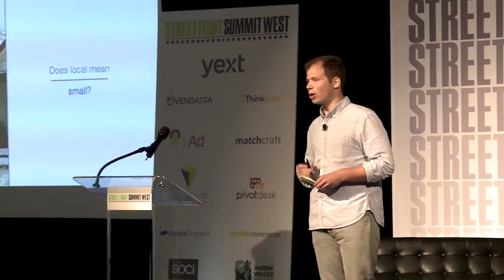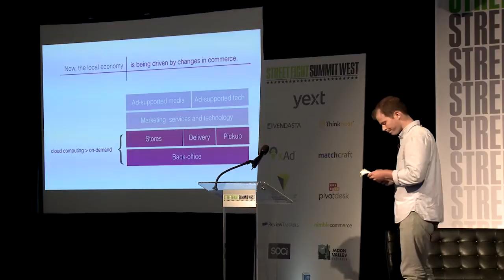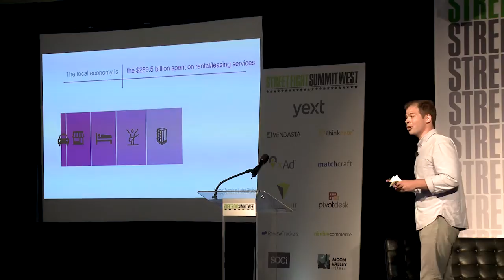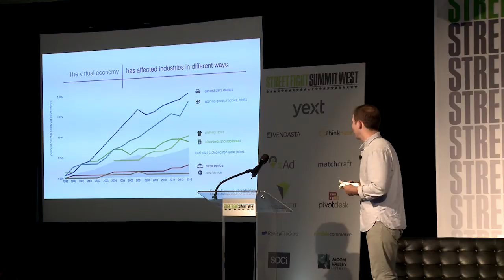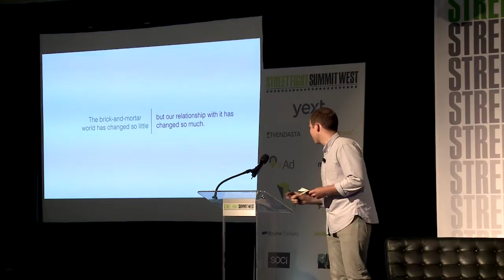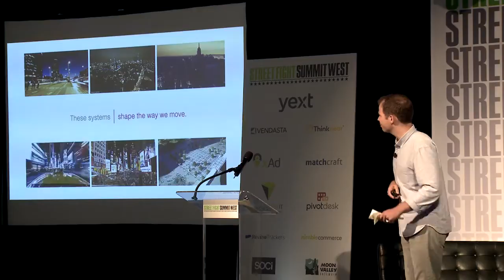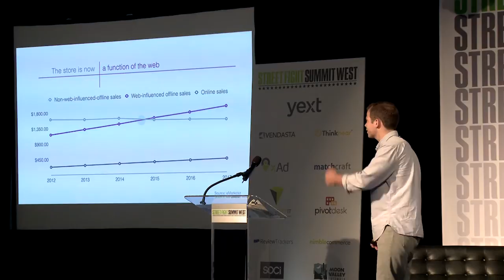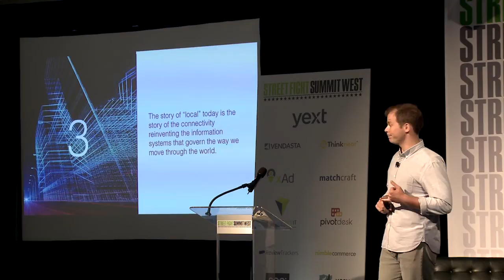SFSW15: Steven Jacobs "Inside the Connected Local Economy"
As a new generation of local technology companies approach the public markets, it’s critical for us to agree on what “local” actually means today — and how that differs from the its definition a decade ago. New technologies and the intelligence of the Web are coming together to radically reshape local commerce — we’re witnessing the rise of a new connected local economy.

* Steven Jacobs, Deputy Editor, Street Fight